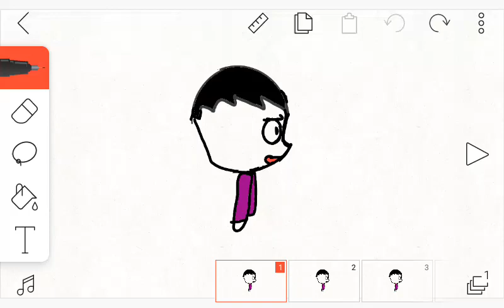Charilies mess temp reload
This is a tempory upload until i ..uhh  upload the edited version